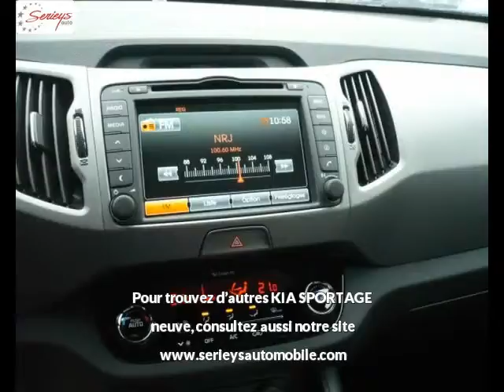KIA SPORTAGE Diesel neuve à 23000 €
KIA SPORTAGE 1.7 CRDi 115 ISG 4x2 Active Blanc Boîte manuelle - 10 km - Mise en circulation le 08/09/2015 - en vente à Albi au prix de 23000 €. Voir l’annonce en ligne

Le garage Seyries Automobiles d’Albi (81) propose à la vente cette KIA SPORTAGE 1.7 CRDi 115 ISG 4x2 Active occasion n°2474.

GARAGE SERIEYS

274 AVENUE ALBERT THOMAS

81000 ALBI France